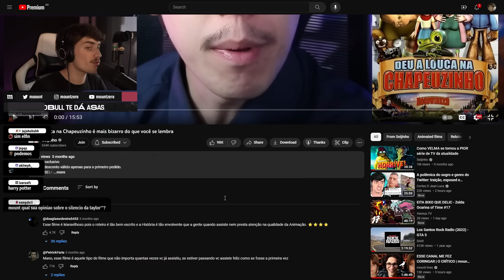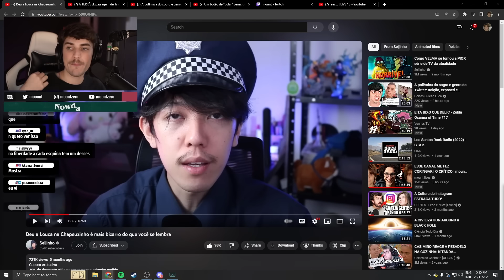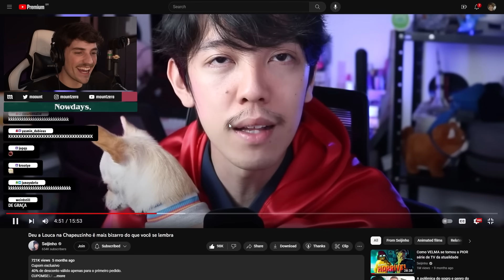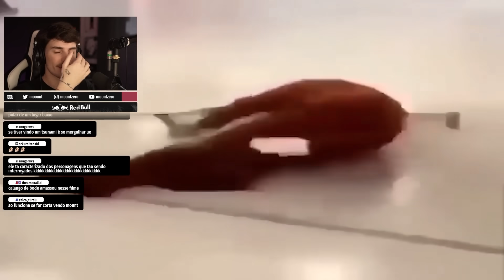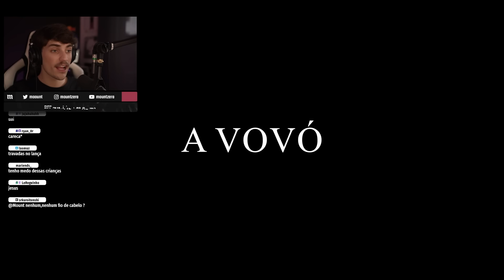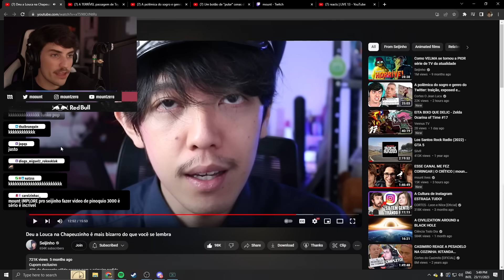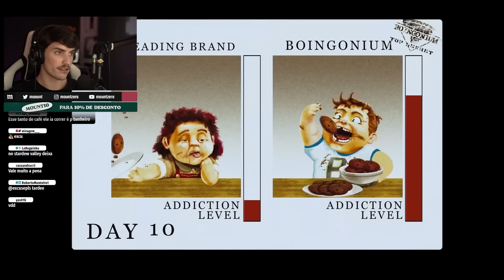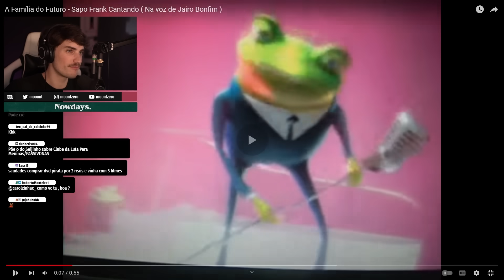DEU A LOUCA NA CHAPEUZINHO É MAIS BIZARRO DO QUE VOCÊ SE LEMBRA | mount reage